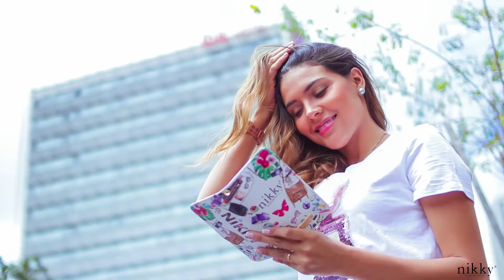Videos publicitarios para Facebook – Bolsos Nikky – Videos corporativos Bogotá - Sipote Agencia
Si quieres un video para tu marca o empresa contáctenos. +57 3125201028 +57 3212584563

Video publicitario para el lanzamiento de la nueva colección de bolsos de la marca internacional Nikky, en esta ocasión fueron las calles de Bogotá las elegidas para este espectacular video.
Coordinación y dirección: Sipote Agencia
Grabación y edición: Shootsfilms